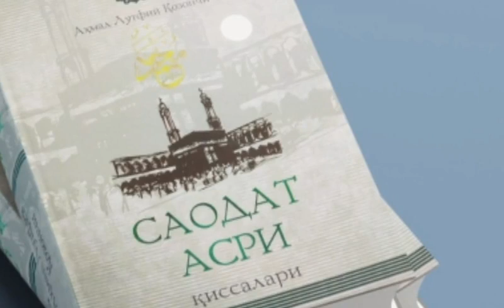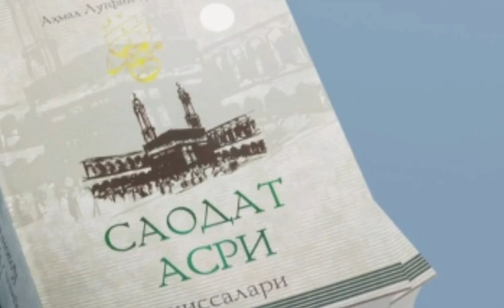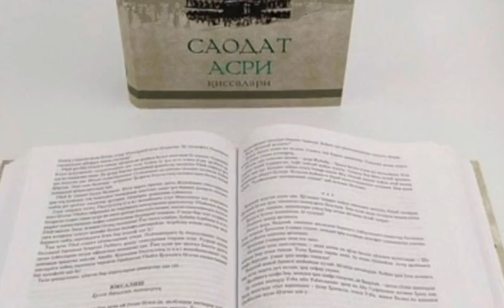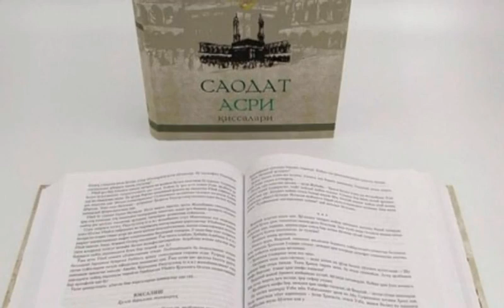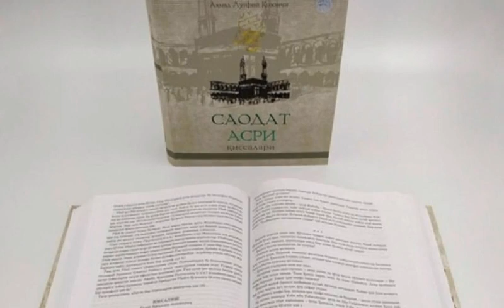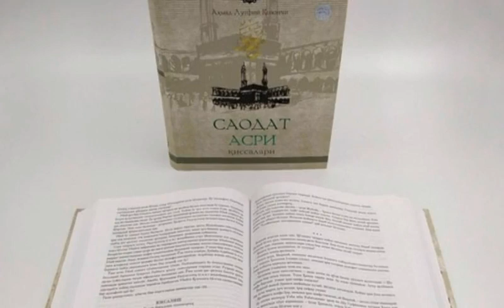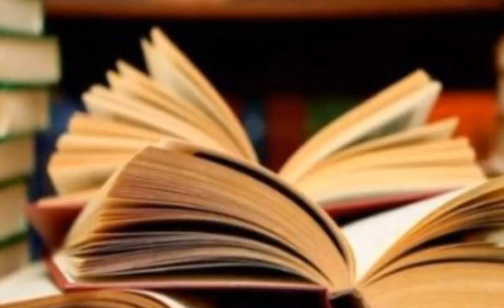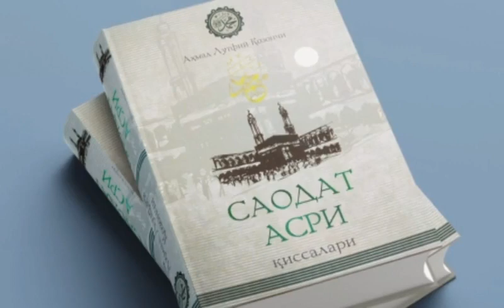Saodat Asri Qissalari, 46 - qism, Ibn Mas'ud Qur'on o'qimoqda.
..Assalomu alaykum.